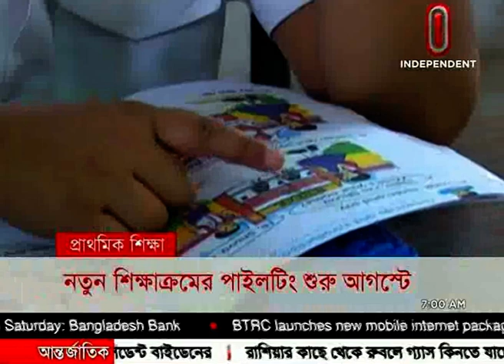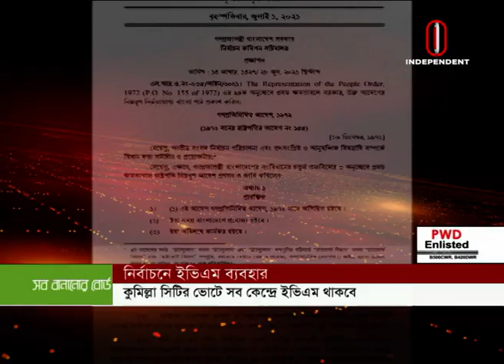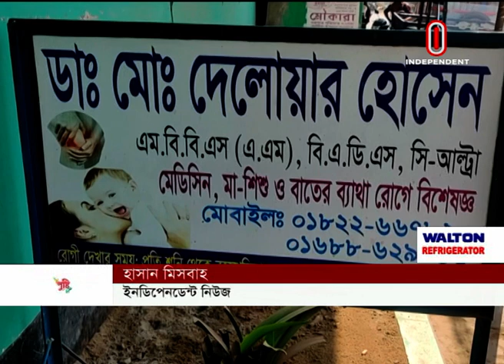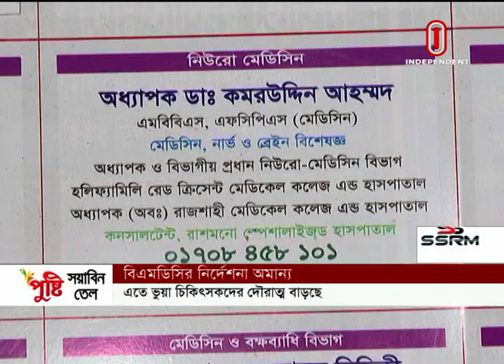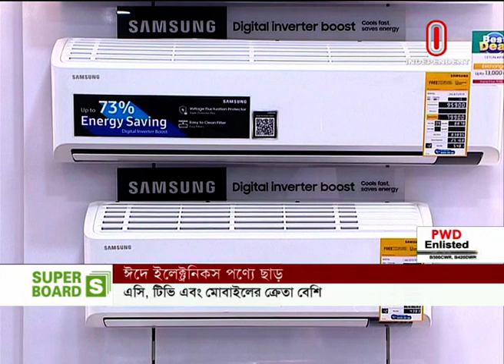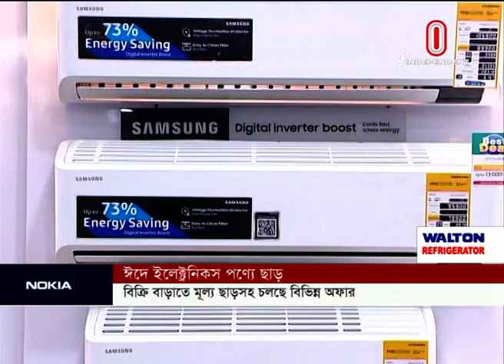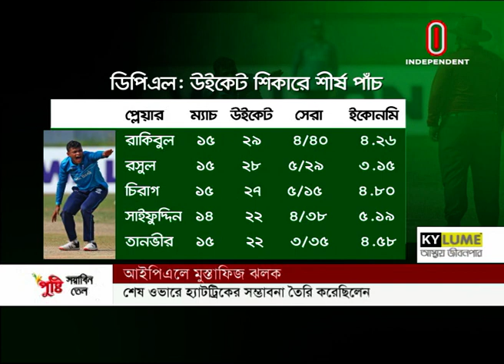News AT 7 AM || সকাল ৭টার খবর || [29 April 2022]